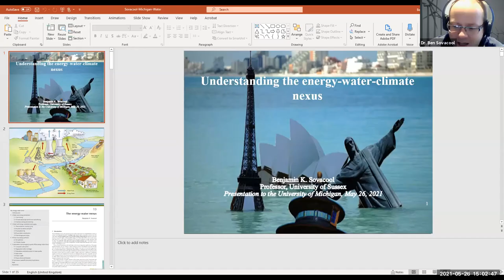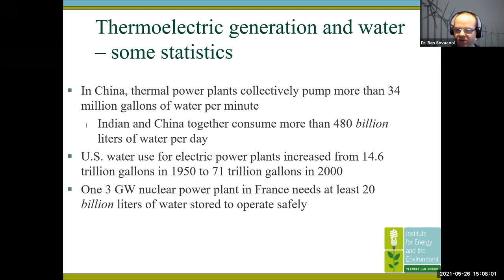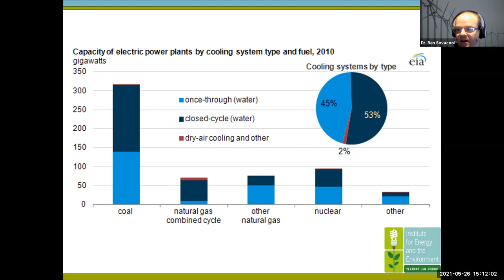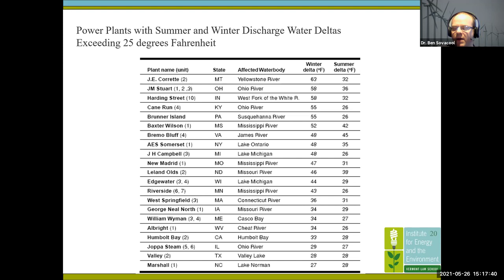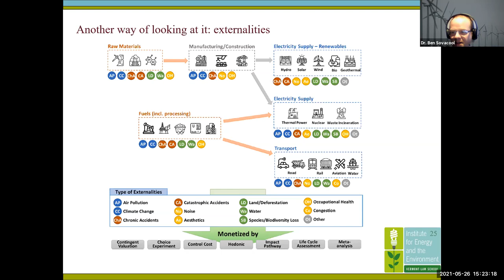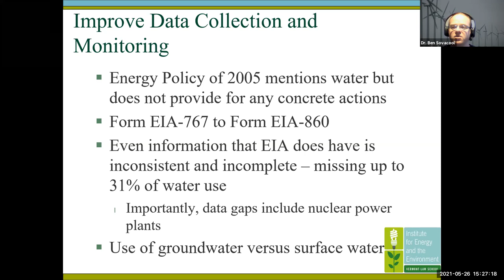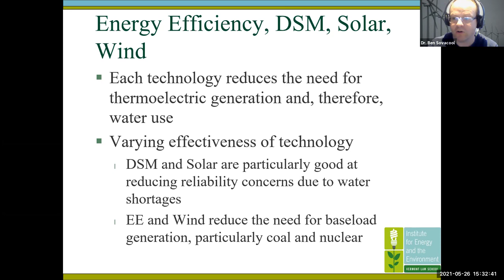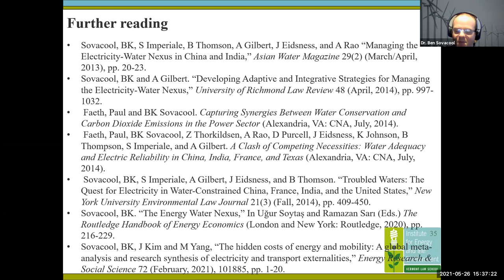Dr. Benjamin Sovacool and the Energy-Water Nexus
Dr. Benjamin Sovacool discusses this year's topic from the perspective of energy production.